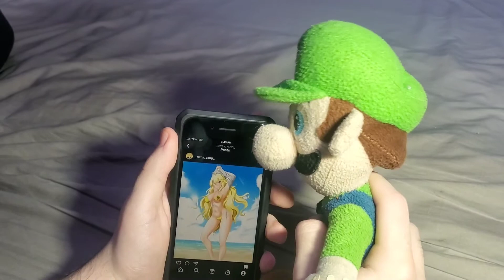SMC Movie: Bowser finds a new home!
in this video, bowser gets evicted from the castle after not paying the monthly bills. Will bowser find a new home? Find out soon!